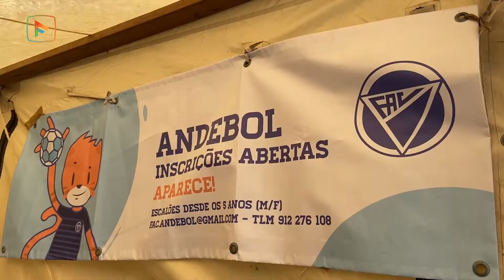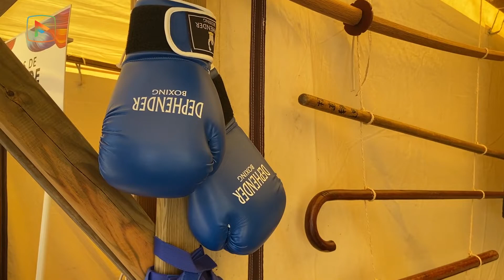Mostra Desportiva pôs miúdos e graúdos a praticar desporto nas Lameiras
A Associação de Moradores das Lameiras promoveu esta segunda-feira a primeira edição da Mostra Desportiva.
O certame, aberto à comunidade, reuniu algumas associações desportivas de Famalicão que, ao longo do dia, convidaram os visitantes a praticar desporto.